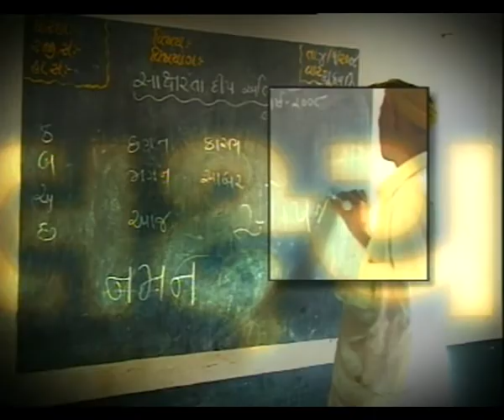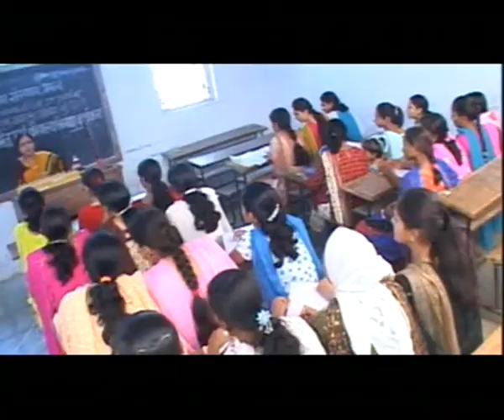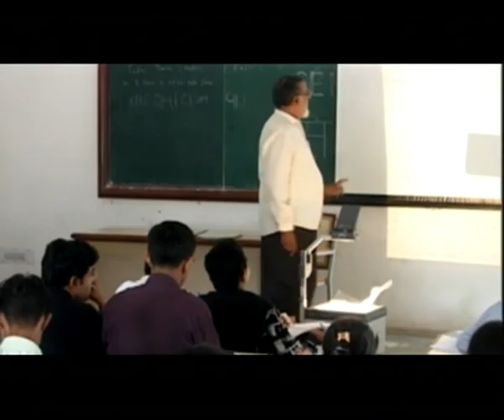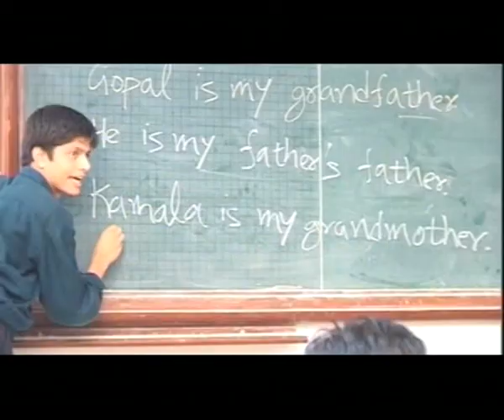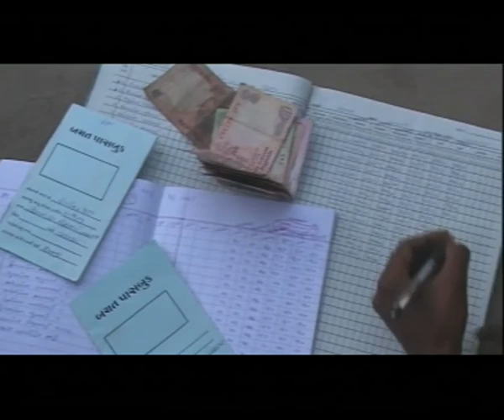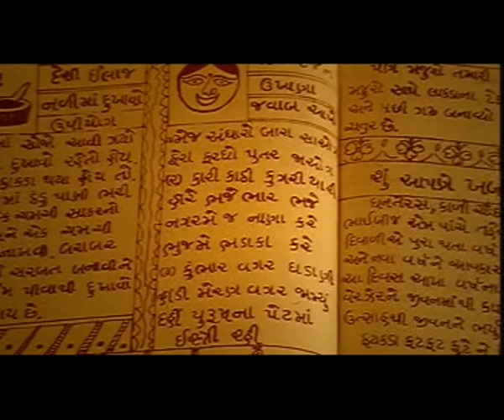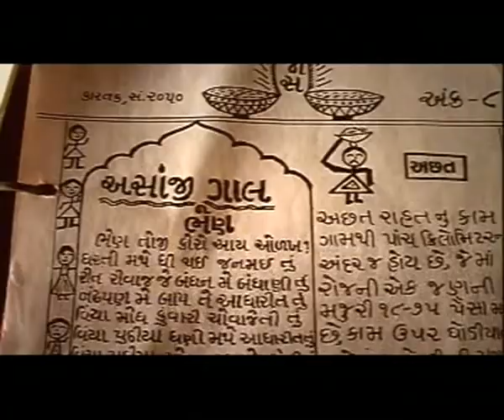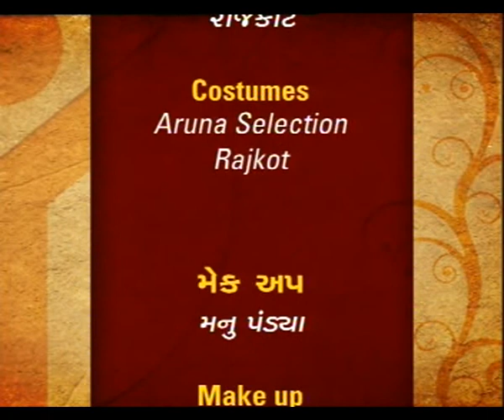LAKSHAY EP 10